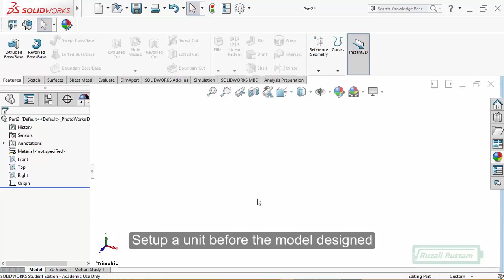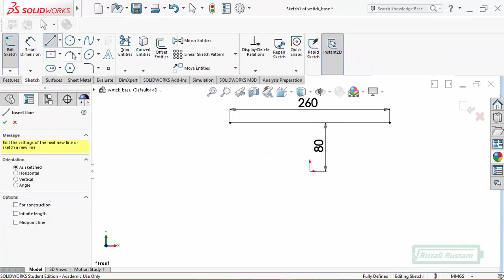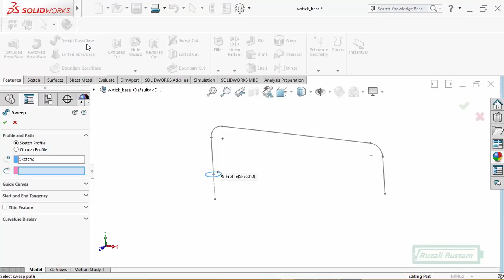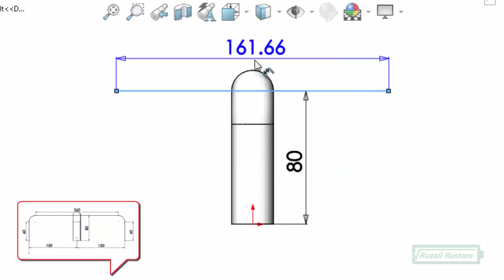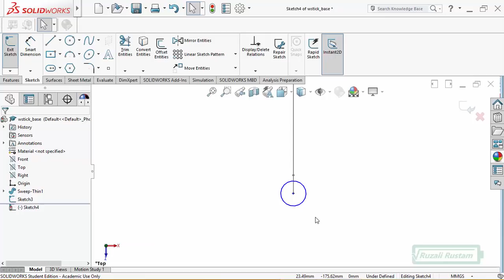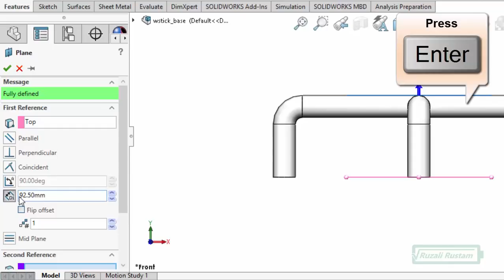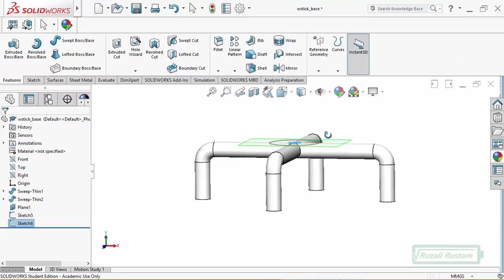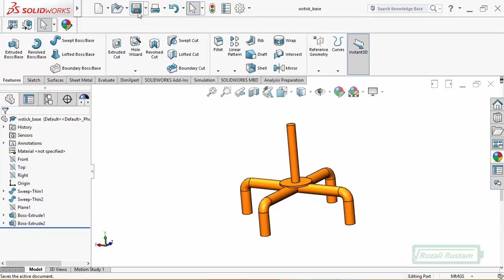Tutorial-3 Solidworks' Swept Boss/Base by a Walking Stick (part 2 of 3: Base)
Goal of this lab-work is getting familiar with Swept Boss/Base
a) Introducing Swept Boss/Base to sweep a closed profile along an open/closed path to create a solid feature.
b) Modelling a simple walking stick that involves creating shank & base models as well as its assembly.

Thanks :)